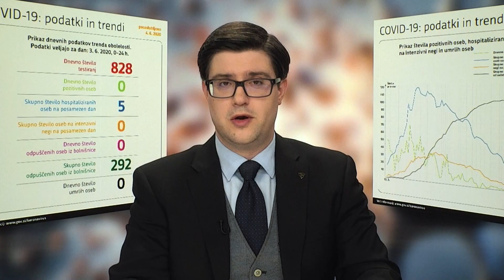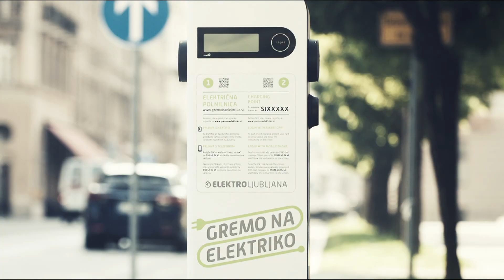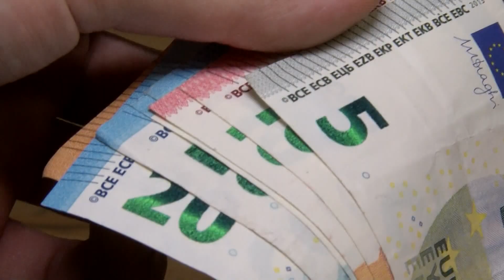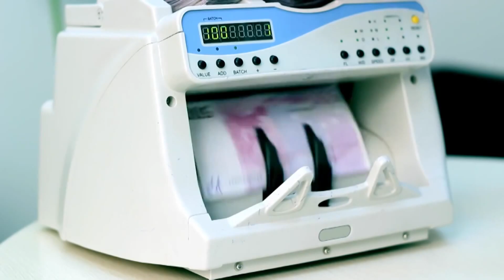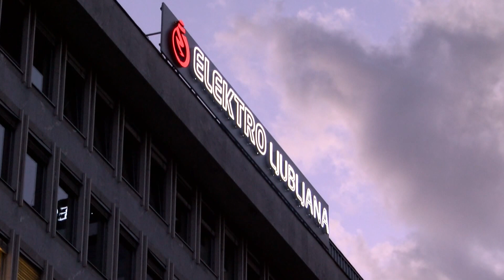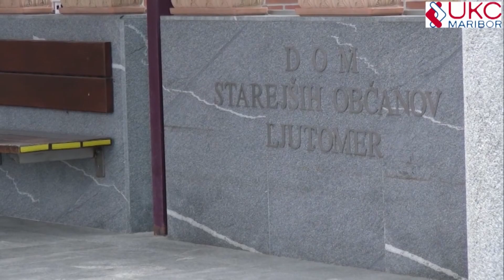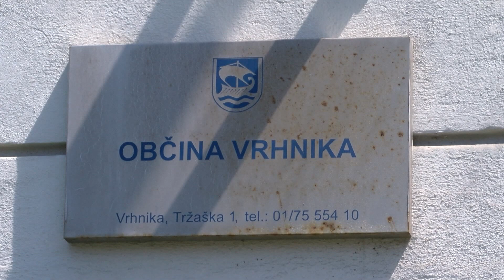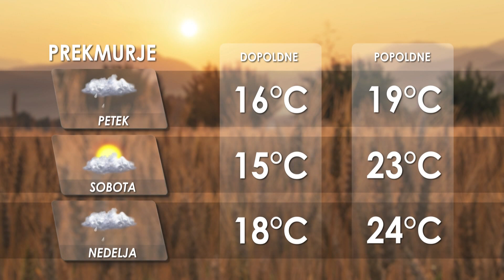[Kratke novice] 04.06.2020 Novice ob 17h na Nova24TV